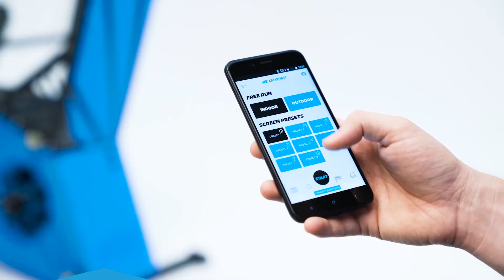PRORECONE - ROWINGTRADE и KayakFirst